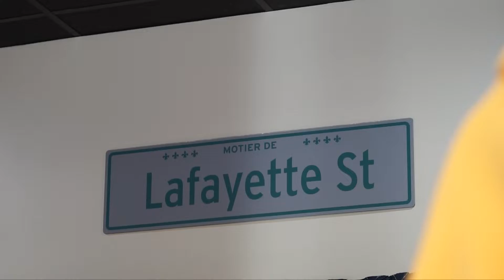MOTIER x AB FILMS | SPRING ESSENTIALS | BEHIND THE SCENES